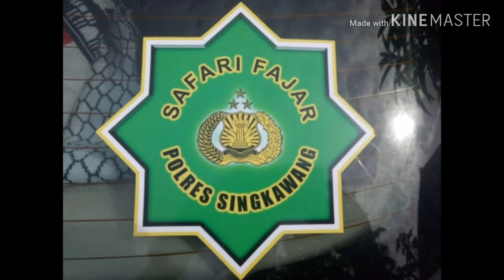Tatap muka Kapolres dg Toga dan Tomas Islam melalui Safari Fajar